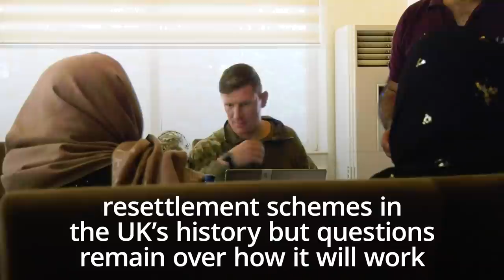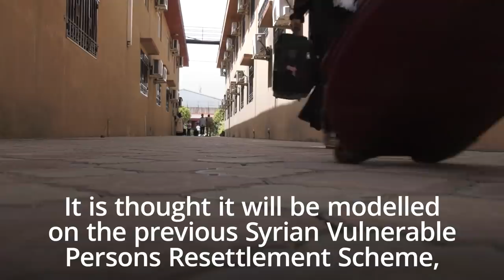How will the UK’s Afghan resettlement scheme work?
Boris Johnson announced on Wednesday (18 August) that the UK would resettle up to 5,000 refugees from Afghanistan this year under “one of the most generous resettlement schemes” in Britain’s history.

The PM said the Afghan Citizens’ Resettlement Scheme, introduced in response to the humanitarian crisis in the country, would welcome up to a total of 20,000 in the “long-term”.